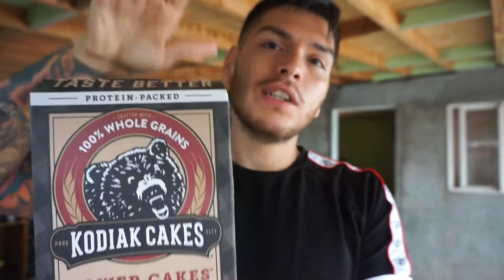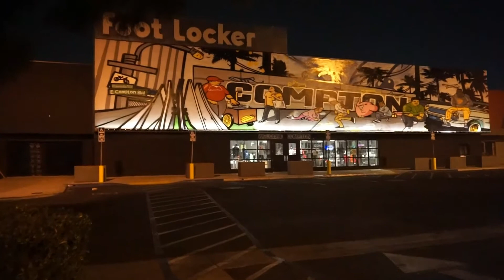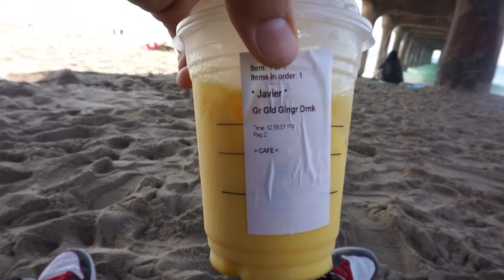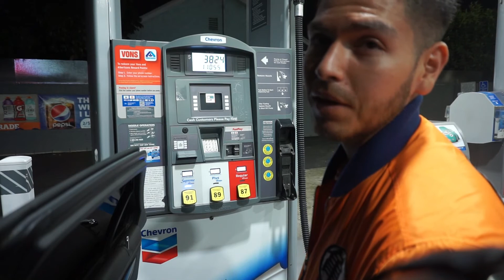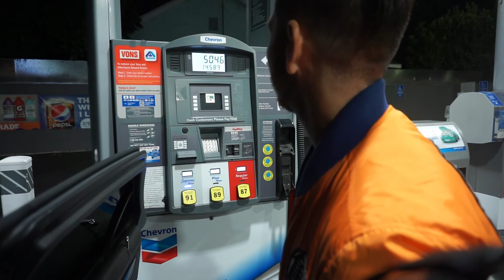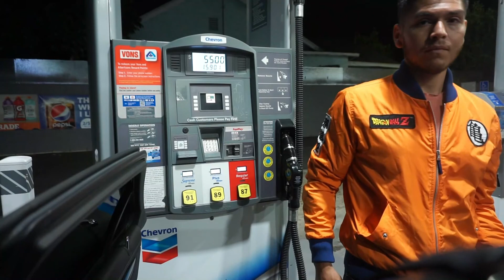THE REAL REASON WHY I LOVE LA| TRAINING SESSION|4 DAY RANDOM VLOG